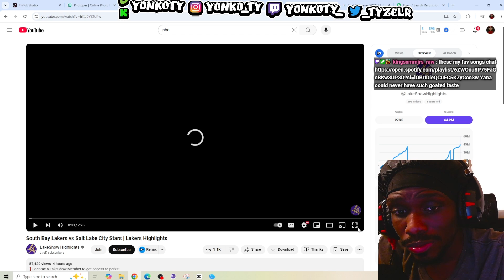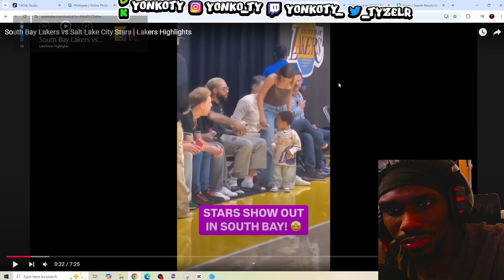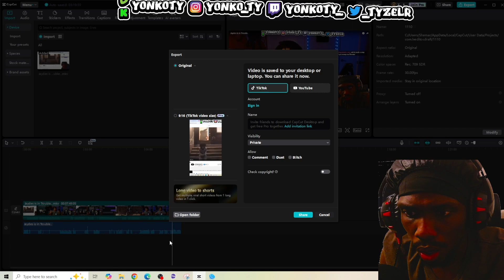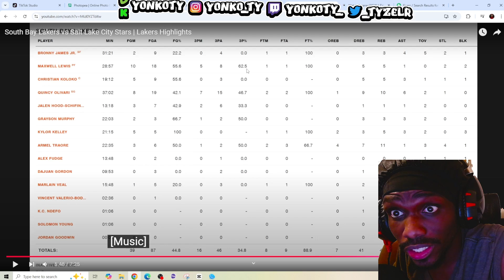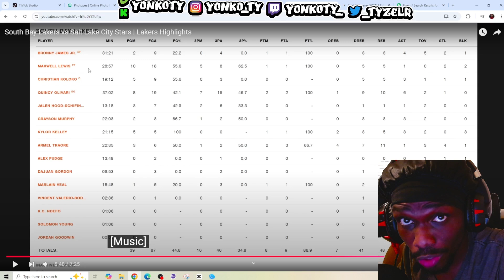WE NEED MAXWELL LEWIS!! South Bay Lakers vs Salt Lake City Stars | Lakers Highlights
lakers,nba draft scouting,maxwell lewis dunk,bronny g league,bronny g league highlights,south bay lakers,south bay lakers vs salt lake city stars,salt bay lakers vs salt lake city stars full game highlights,osn bronny g league,flightreacts bronny g league,laker highlights,lakers highlights bronny south bay lakers